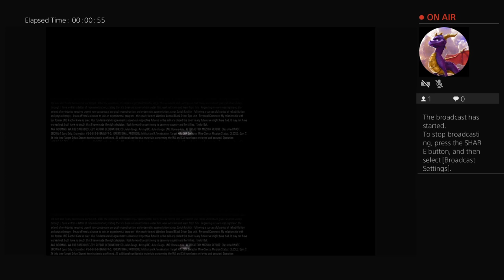Black ops 3 broadcasting late night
100 sub  Please